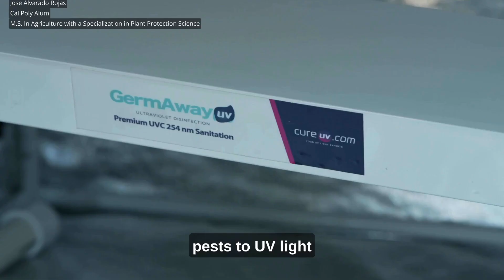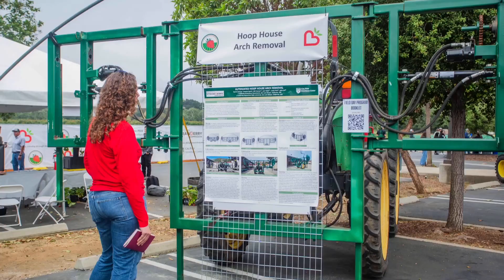California's Strawberry Industry is Growing a Sustainable Future with Cal Poly Strawberry Center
See the future of farming! California Strawberry Commission's partnership with Cal Poly Strawberry Center is increasing the sustainability & efficiency of California's strawberry industry through innovation & automation. Learn more about growing for a sustainable future